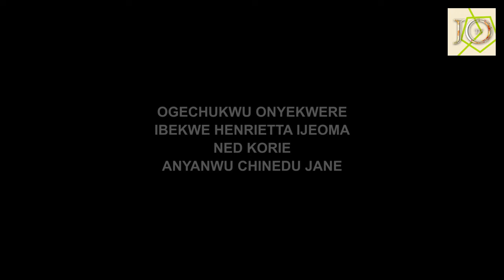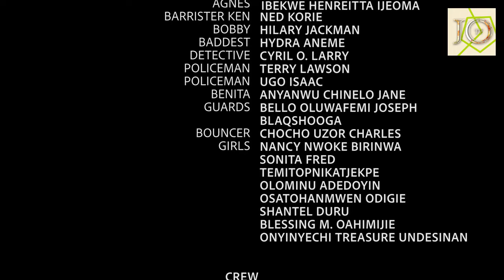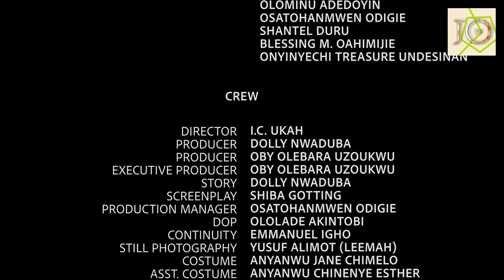LOVE ABOVE FEAR (2024)- ESO DIKE, EBERE NWIZU, STELLA NJAMANZE NEW TRENDING NIGERIAN MOVIW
Family movie.
Love movie.
Romantic movie.
Marriage movie.